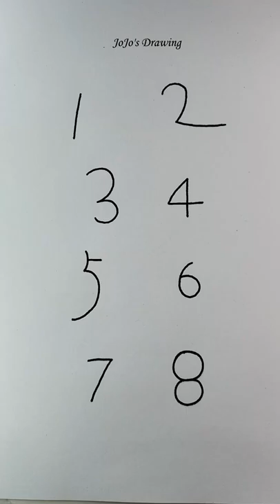Draw Animals with Numbers 1 to 8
Hope our videos will inspire you to draw something beautiful with your own hands! Just follow the step-by-step tutorials and start your wonderful journey on my channel.

Joy all the way!